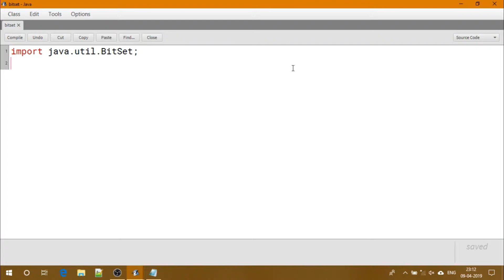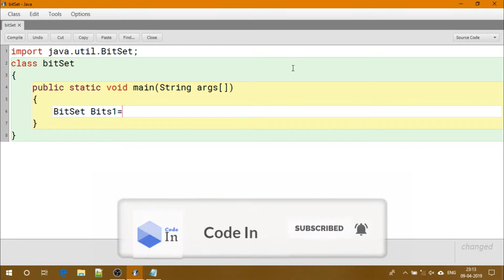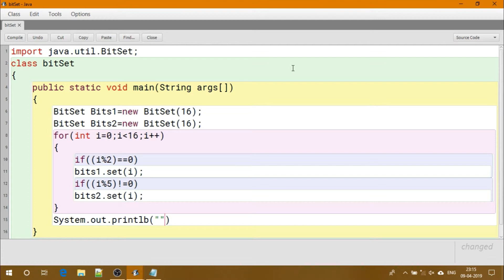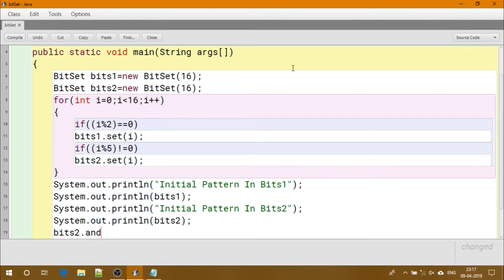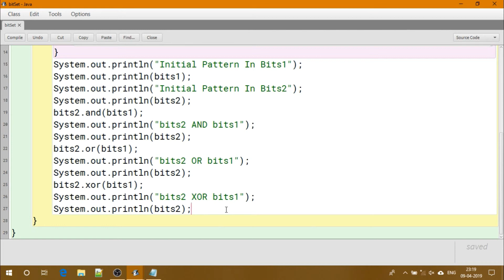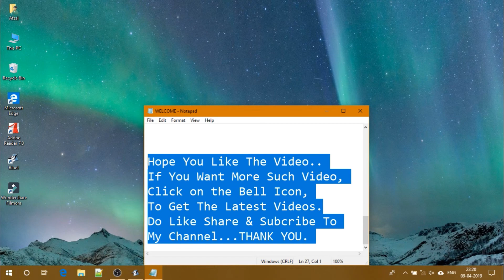Bit Set - Core Java || With BlueJ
Support Me To bring More Videos Like This In Future

MY GEARS :-
Intel Core i9 9900K
Corsair Vengeance 8GB DDR4
Cooler Master ML360R
Asus ROG Strix Z390-E
CORSAIR CARBIDE SPEC-06